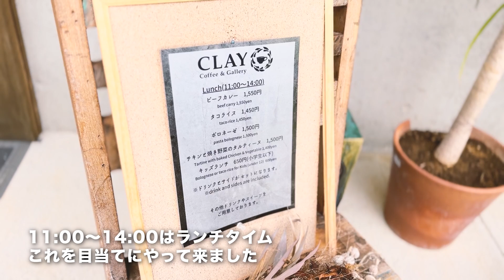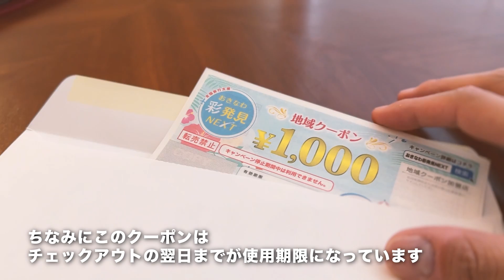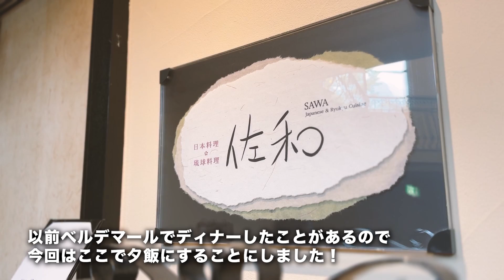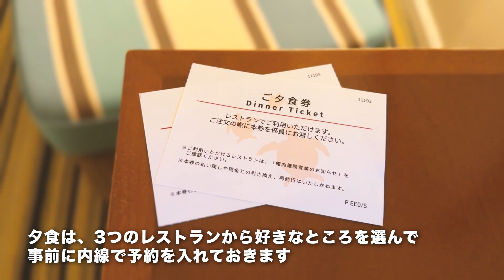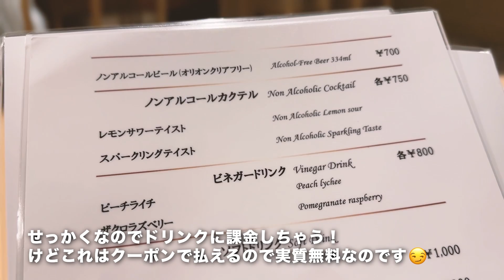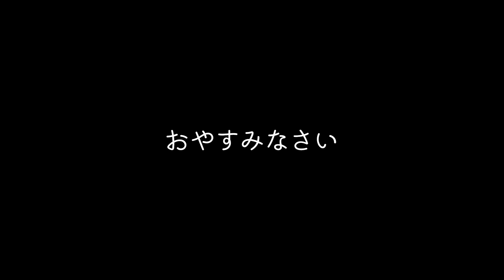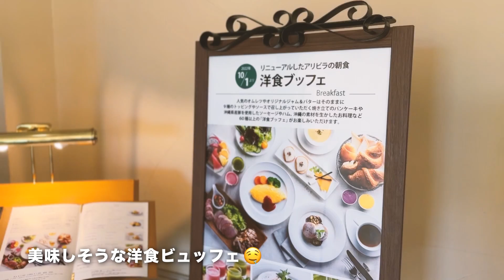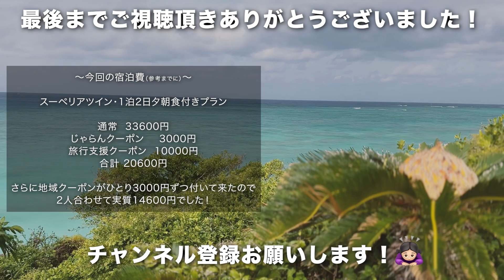【沖縄ホテル】不動の人気！ホテル日航アリビラで過ごすアラサー夫婦の1泊2日【全国旅行支援】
今回はホテル日航アリビラ宿泊記！☺️
今話題の「全国旅行支援」を活用しての宿泊です。動画内で宿泊費も掲載していますが、かなりお得にのんびりホテルステイができたので最高でした！
そしてなにより、アリビラはご飯が美味しいことでも有名なホテル🍽
夕食も朝食もとっても美味しかったので、ぜひどんな感じだったかご覧ください😊

【目次】
0:00 オープニング
1:23 カフェ「Clay Coffee & Gallery」でランチ
4:09 ホテルへ移動！
5:05 ホテル日航アリビラに到着
5:54 ルームツアー（スーペリアツイン）
9:13 旅行支援・地域クーポンGET
9:48 ホテル館内散策
14:26 夕食
19:22 食後の散歩
20:43 朝食
24:18 エンディング（宿泊費）

初めまして。「沖縄暮らしの休日」の 管理人、まち子です🐨
このチャンネルは、沖縄暮らしのアラサー夫婦の休日のあれこれをお届けするチャンネルです！
沖縄県内のおすすめスポットやグルメをメインに、おでかけ動画を投稿しています。
メインテーマは沖縄ですが、いろんなところに旅をするのも大好きなので県外の旅動画もたまに投稿します✈️
旅行や観光の参考に少しでもなればいいな〜と思いながらゆるりと配信していきたいなと思ってます！

*BGM*
騒音の無い世界